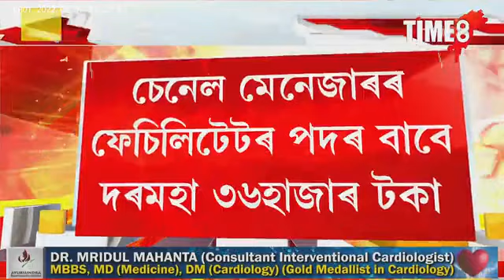SBIৰ ৬৪১টা পদৰ বাবে ওলাইছে চাকৰি। আকৰ্ষণীয় দৰমহা।